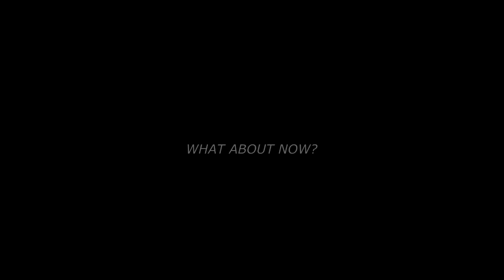[MMV] What about now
watch in HD and there is a typo in it :P  storyline below

stars - scars --

A little MMV I have been working on for the past 4 days. Just to let you know again that I am alive and working on things.

storyline --

Well the girl fainted and they went to the hospital and the guy was asked to wait outside.  He is waiting for the results and then the nurse came in and tells him that the girl died. She was having heart problems for a long time. He just stayed the night with just sitting next to her.  Then they  have a dream together that they will make it trought, but then he wakes up and she is still gone.. and then it is just memories passing by and that he will become a better man and do his best..

xxx xDragonWings